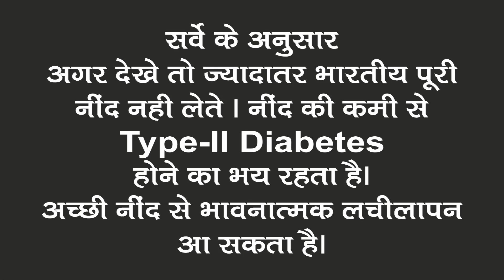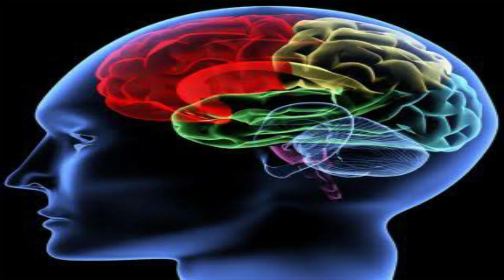नींद न आने की समस्या को जड़ से ख़त्म करें | Dr.Atiya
नींद की कमी किन समस्याओ का संकेत ?

If you have any issue Related your health, you can directly contact Dr. Atiya Jamba

  Dr. Atiya Jamba
* World Renowned Doctor
* Kala pileye ke best Doctor
* Psychiatrist
* Hypnotherapist
* Psychotherapist,
* De-addiction Specialist

नींद ना आने की समस्या को जड़ से खत्म करें Cure Insomnia, Sleep Like a Baby || Sanyasi Ayurveda ||insomnia,insomnia symptoms, insomnia causes, insomnia treatment, insomnia medication, insomnia meditation, insomnia cures, insomnia home remedy, नींद ना आना , अनिद्रा , nind lagane ke upay, nind nahi aana, neend aane ke nuskhe, neend na aaye to kya karna chahiye, acchi neend ke liye upay, how to cure insomnia, get rid of insomnia, sleep disorders, anyasi ayurveda home remedy, sanyasi ayurveda remedy for insomnia, जबरदस्त उपाए | बिना गोली |नींद आएगी तुरंत Insomnia cure, नींद न आये तो क्या करें | नींद आने के घरेलू उपाय Insomnia Causes & Treatment In Hindi, Insomnia नींद नहीं आने के सबसे असरदार घरेलू उपाय | How To Cure Insomnia & Sleep Better, नींद न आने की बीमारी को ठीक करने के उपाय│Insomnia Causes & Treatment , अनिद्रा के घरेलू और आयुर्वेदिक नुस्खे | Insomnia Home Remedy in Hindi, How To Treat Insomnia Naturally Without Medication Fix Sleeping Problems | Best Way To Sleep Better, Natural Cures for Insomnia, how to cure insomnia naturally, Top Home Remedy for Insomnia Natural Treatment, Natural Way to Treat Insomnia & Fall Asleep Without Drugs
जबरदस्त उपाए | बिना गोली |नींद आएगी तुरंत Insomnia cure, Better than Sleeping Pills: Natural Remedy to Sleep Better, Insomnia नींद नहीं आने के सबसे असरदार घरेलू उपाय | How To Cure Insomnia & Sleep Better, How to Cure Insomnia Naturally at Home, This Homemade solution Will Treat Insomnia Forever, Sleep Like Baby | Better than Sleeping Pills | Natural Remedy to Sleep Better, Insomnia Treatment, Remedies Cure Lack of Sleep, नींद न आये तो क्या करें | नींद आने के घरेलू उपाय Insomnia Causes & Treatment In Hindi, insomnia,insomnia symptoms,insomnia causes,insomnia treatment,insomnia medication,insomnia meditation,insomnia cures,insomnia home remedy,नींद ना आना,अनिद्रा,neend aane ke nuskhe,how to cure insomnia,get rid of insomnia,sleep disorders,Sanyasi Ayurveda,home remedy,sanyasi ayurveda home remedy,sanyasi ayurveda review,sleep well,sanyasi,ayurveda,swami dhyan nirav,dhyan nirav